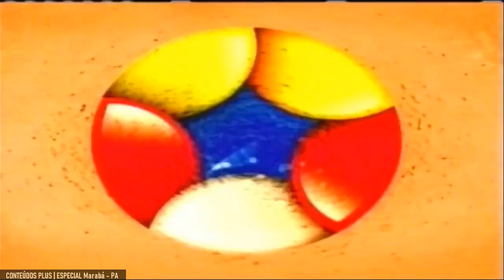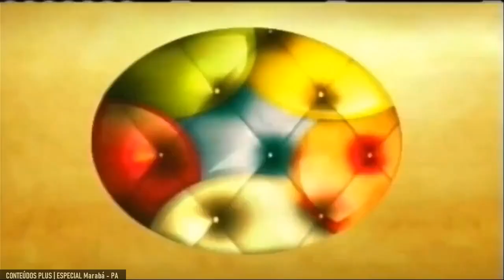Início e Encerramento do "Jornal RBA Marabá" com a Eduarda Araújo (01/07/2023)